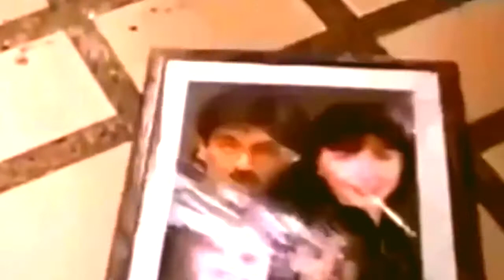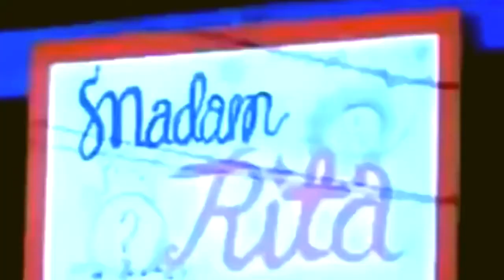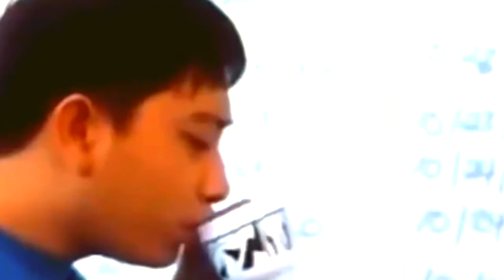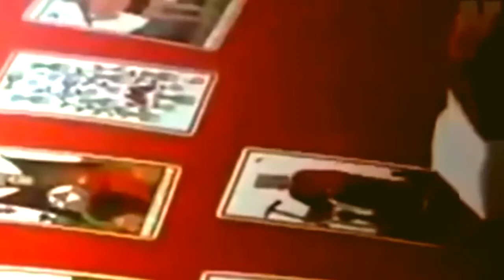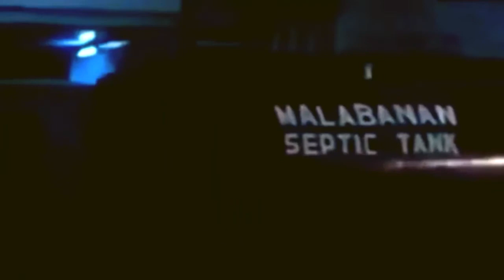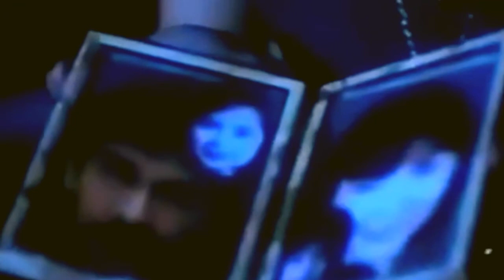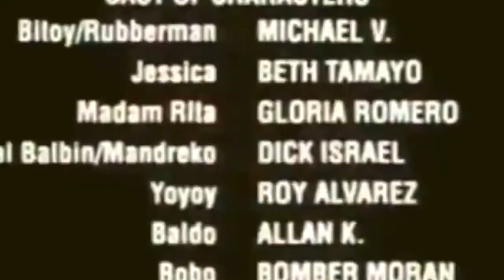RUBBERMAN Tagalog Full Movie (Micheal V.)